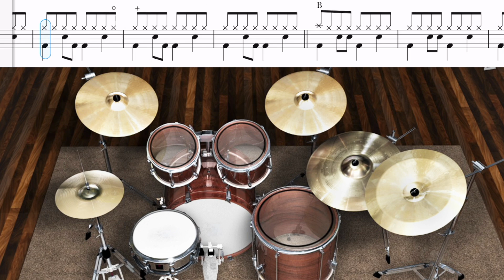Downtown Detroit - Rockschool Grade 1 Drums (2024)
00:00 - Full song
01:19 - BT with click
02:41 - BT no click

*This is for practice purposes only. I am not allowed to distribute the PDF files!